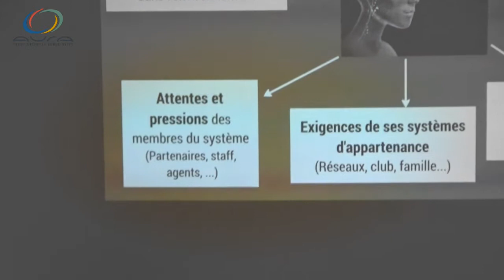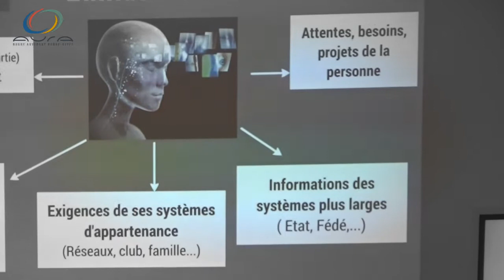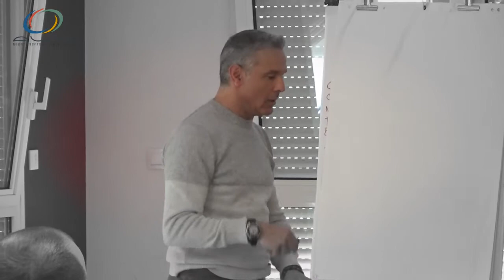14. L'influence du contexte !